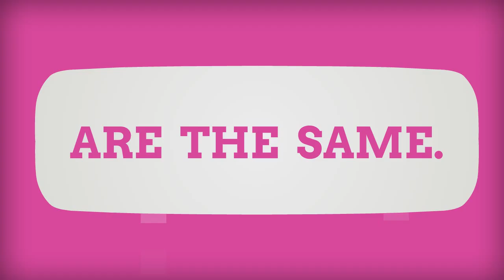Residential Pest Control in PEMBROKE PINES , FL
1 877 ASK- TORO ( 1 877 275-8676)